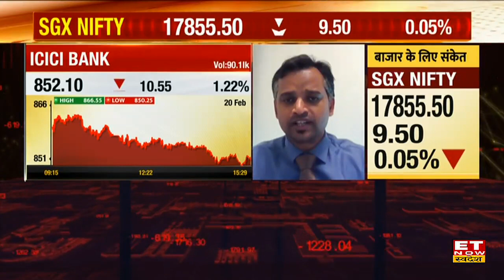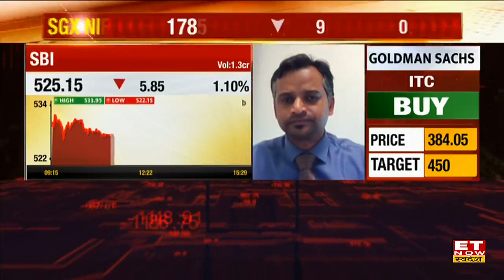Banking Sector में कहां है कमाई का मौका, जानिए SBI, ICICI Bank, Kotak & HDFC पर Expert की राय ?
Banking Share में जानें निवेश को लेकर क्या है Experts की राय. जानें किन levels पर करनी चाहिए आपको खरीदारी और क्या है Target Price और जानिए किस Strategy के साथ इस Stock में पैसा कमाया जा सकता है. देखें वीडियो.